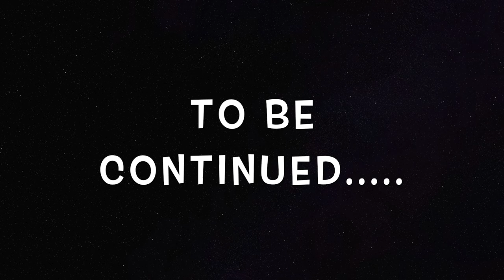HE ALMOST FLIPPED HIS BIKE!!!!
we ride the streets all day and when we return home we find this new trail that you'll see in the next vlog after today.